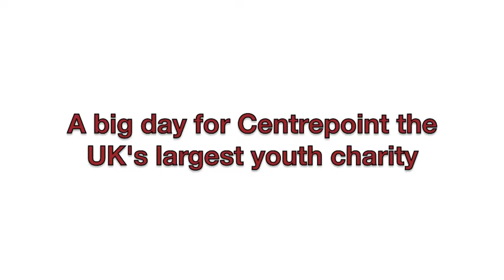Prince William: Charity Music Stars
In October in 2010 Prince William was at Centrepoint in London where young homeless people have sought refuge for 40 years.  A cover album of 1969 tracks 'Key to Change' is helping to raise funds to improve their conditions.  Artists include Jools Holland, Bad Lieutenant, The Feeling, Galen Ayers, Ian Brown, The Smiths and more...